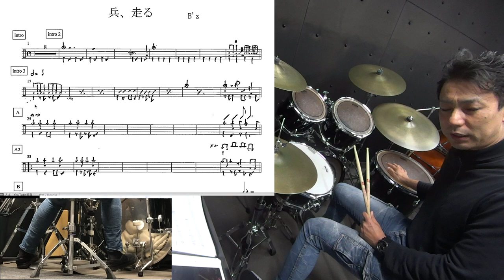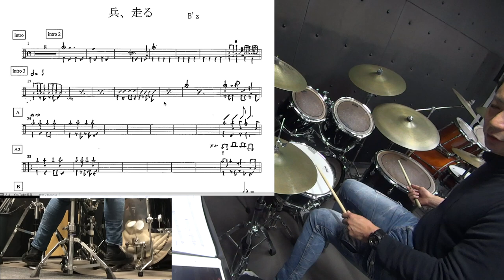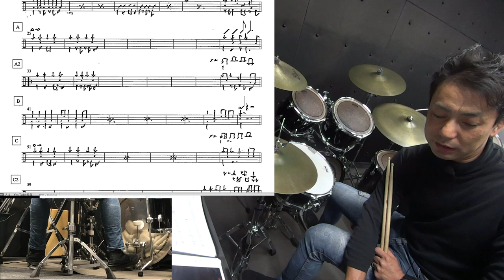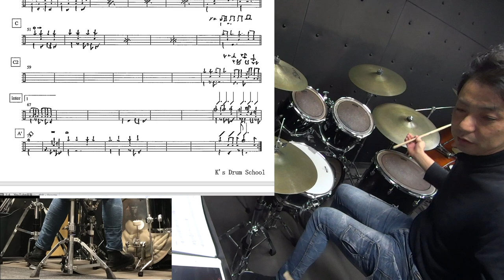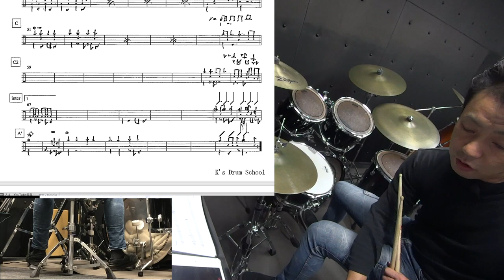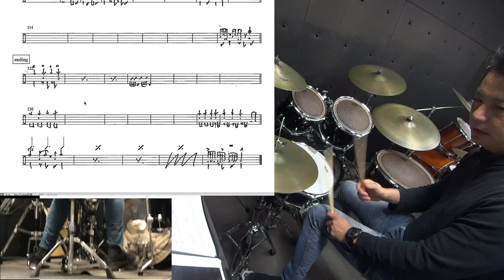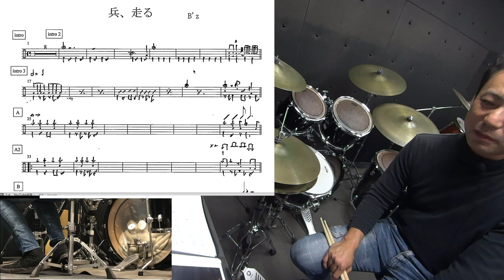兵、走る B'z ビーズ 【ポップスドラム解説】ラグビー応援歌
兵、走る　B'z  ビーズ 【ポップスドラム解説】
ラグビー応援歌 2019 として使われた曲です
ビーズらしいかっこよさのあるドラミングを解説しました！
譜面のダウンロードは無料メールマガジン登録お願いします

【参考動画】
【高音質フル】B'z『兵、走る』×ラグビー日本代表（予選感動名場面まとめロシア戦アイルランド戦サモア戦ワールドカップ予選）Rugby Japan BRAVE BLOSSOMS PV

b'z 新曲
b'z 稲葉
b'z 兵走る
b'z 松本,
b'z new love